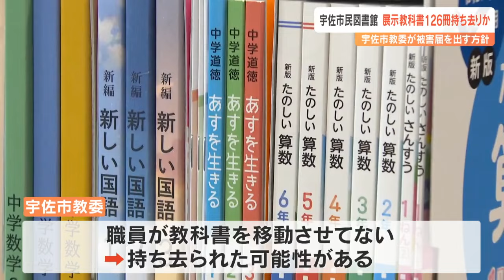図書館で小・中学校の教科書持ち去られる 展示中の126冊 大分・宇佐市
大分県宇佐市で市民図書館に展示していた、2025年度に使用候補となっている小・中学校の教科書が持ち去られていることが分かりました。